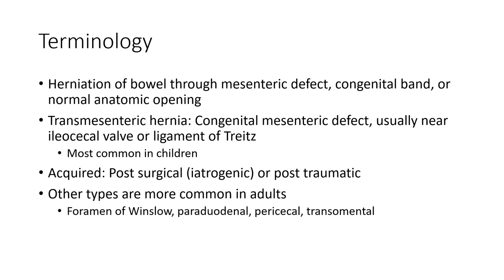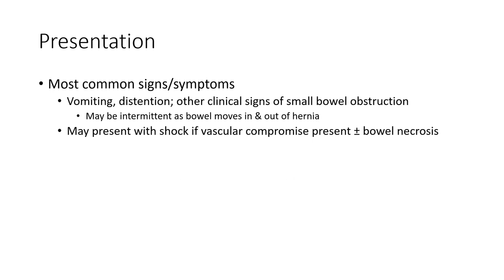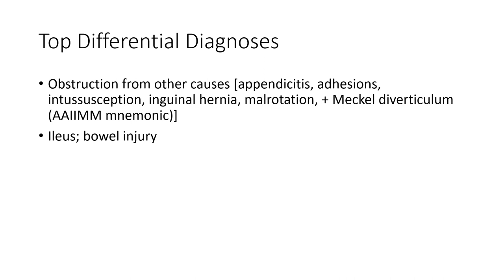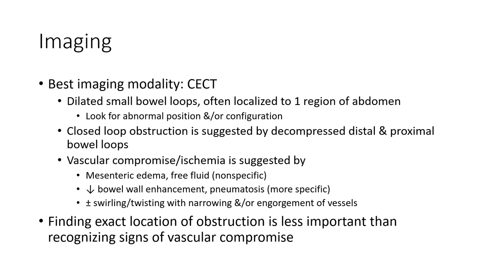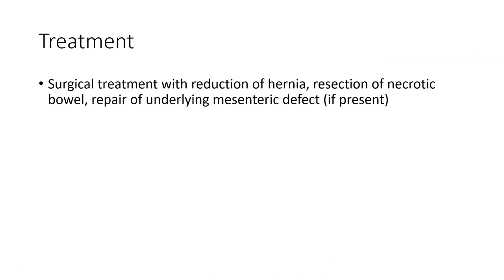Internal Hernia Imaging